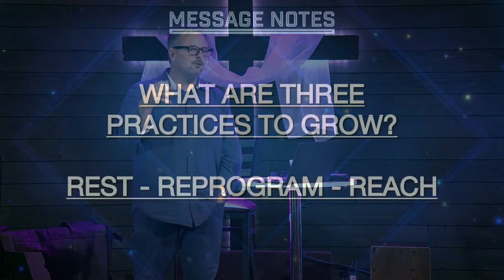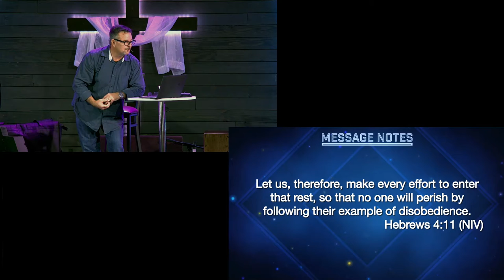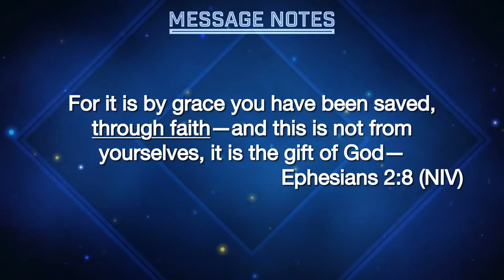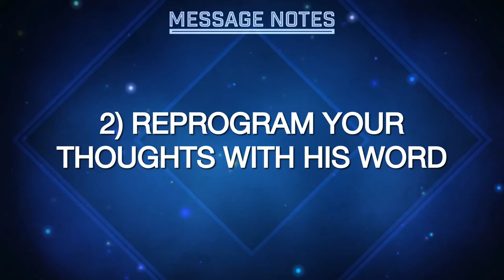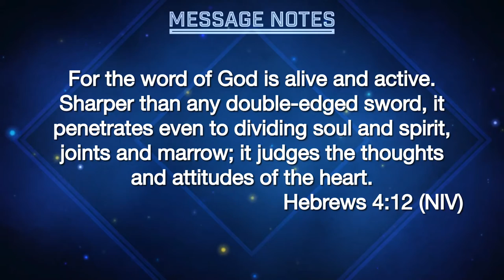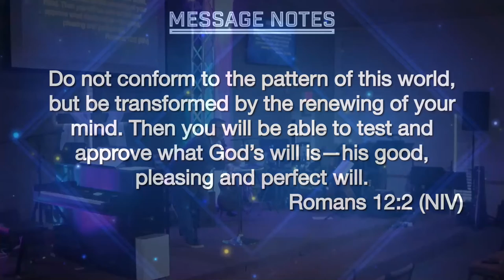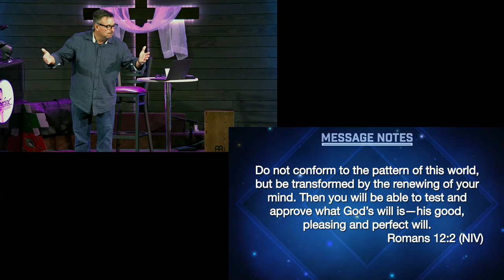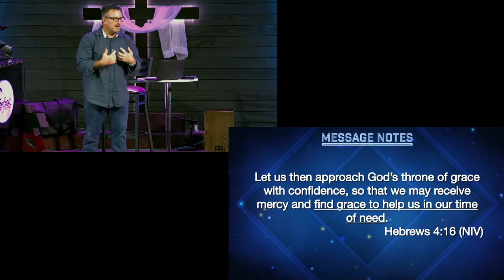Soul Keeping Series - Week 6 - The Practice of Growth- 7 November 21